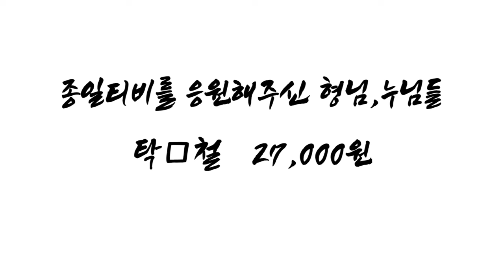하회- ( 제44회 ) 진정한 건달들의 전성시대